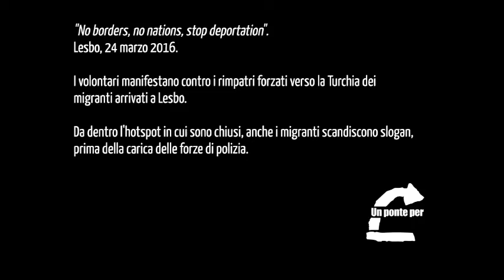"No borders, no nations, stop deportation".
Lesbo, 24 marzo 2016. I volontari e gli attivisti protestano contro i rimpatri forzati verso la Turchia dei migranti arrivati sull'isola.

Da dentro l'hotspot in cui sono rinchiusi, anche i migranti scandiscono slogan, prima della carica delle forze di polizia.